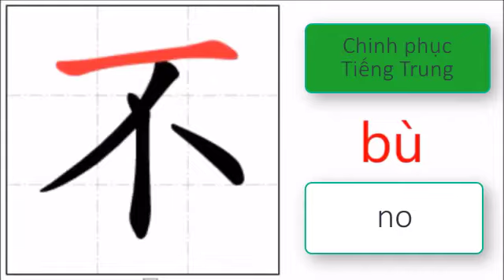Chinh phục Tiếng Trung | Luyện viết từng nét dành cho người mới bắt đầu | 8